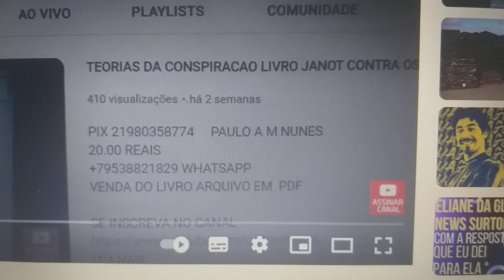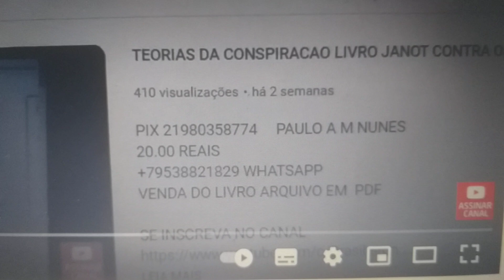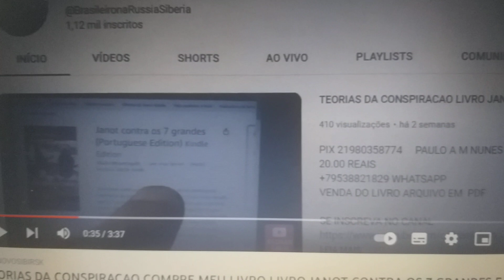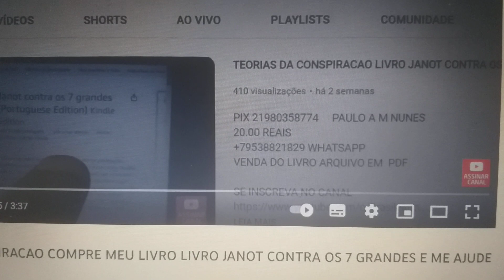TEORIA DA CONSPIRACAO MEU LIVRO COMPRE OU CONTRIBUA ao som de canhoes do exercito russo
COMPRE MEU LIVRO JANOT CONTRA OS 7 GRANDES SOBRE TEORIAS DE CONSPIRACAO E ASSUNTOS GEO-POLITICOS

PIX 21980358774     PAULO A M NUNES
20.00 REAIS OU SE NAO QUIZER PAGAR NAO PAGUE MAS NAO VAI ME AJUDAR

TAMBEM ESTAO ABERTAS AS INSCRICOES PARA O MEU CURSO DE TRADER NO MERCADO FINANCEIRO

Este video tem fins exclusivamente educativos e Nenhuma análise sobre o bitcoin ou outro ativo e uma recomendação de compra ou venda.
Nenhuma opinião do bitcoin ou outro ativo tem a intencao de ser um  aconselhamento ou consultoria financeira.